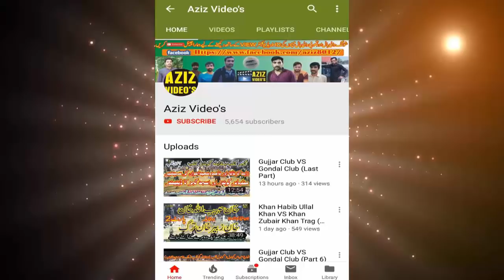Sardar Akhtar Khan VS Faisal Bhatti | Kanju Stadium 03-05-2019 | Shooting Vollyball 2019 (P 3)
ardar Akhtar Khan Baloch , Ch Sulmean Cheema, Ch Kaleem Ullah
Ch Faisal Bhatti, Kamala Gujjar, Rauf Loona, Sayed Muzamil Shah

Shooting VolleyBall Show Match 2019
Kanju Stadium Jhang Road Chanioot 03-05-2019